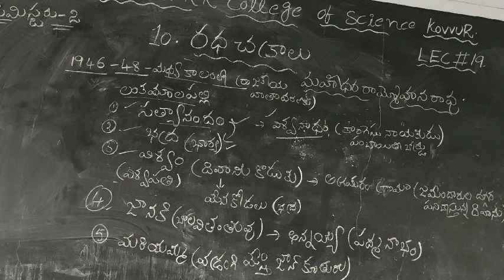సెమిస్టరు-2, తెలుగు. రధచక్రాలు. Lec#19*